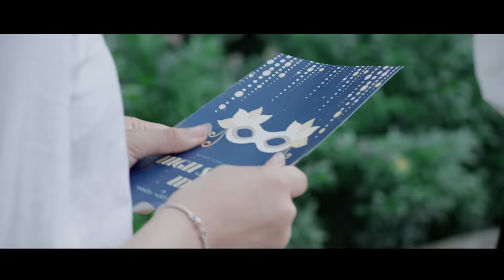Liliana Thần tượng Âm nhạc: Hành trình của 1 ngôi sao - Dưới Ánh Hào Quang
[Phim ca nhạc] Liliana: Hành trình của 1 ngôi sao - Garena Liên Quân Mobile
Gặp ngay Liliana thần tượng âm nhạc tại đây nhé:

Mỗi người đều là một ngôi sao nếu dám tự tin khẳng định bản thân mình. Khi chỉ lắng nghe âm nhạc và mặc kệ mọi lời dèm pha bôi nhọ, cô gái nhỏ bé Liliana thần tượng âm nhạc vẫn có thể tỏa sáng.

Anh em nào có câu chuyện tương tự để chia sẻ không? Hãy comment ở dưới video nhé

DƯỚI ÁNH HÀO QUANG

Trình bày: Ngân Hà
Sáng tác: Nhật Nguyễn và Bảo Trọng
Sản xuất: Filmciti

Phía sau lưng ta có ngàn mũi dao, quanh ta bao nhiêu lời dèm pha
Chân ta đi băng qua ngàn nỗi đau, đôi tay chơi vơi nơi vực sâu
Rồi họ vẫn đứng đó chê bai hả hê, miệng đời chua cay trên đường kia ta về
Và đầy những định kiến, dìm đam mê để ta vấp ngã nhưng họ chẳng thể

Pre chorus:
Và ta đã đứng lên từ nơi tối tăm, thắp lên ngọn đuốc ra khỏi nơi giam cầm
Vì còn trong ta hy vọng, hãy vững tin, đón lấy chiến thắng đang gọi tên

Chorus:
Lao lên lao lên như một chiến binh, quét sạch lời khen chê đầy quanh thân mình
Lao lên lao lên như một mũi tên, băng ngàn trùng khơi tới đỉnh cao tiến lên
Lao lên lao lên như một ánh sao băng, mang ngàn mơ ước tiếp bước khát vọng hằng mang
Để bước trên sân khấu này, chỉ còn mỗi ta với ánh hào quang

(Li - Lia - Liana)

Rap:
Xung quanh ta là bức tường, và trăm ngàn định kiến lời khen chê
Họ dò xét, hò hét, gào thét, phán xét và gạt hết đi khát vọng đam mê
Trăm lần tốt chẳng có một ai khen, một lần sai cả trăm người chỉ trích
Ta vẫn đứng hiên ngang xông lên, gạt đi bóng đêm bởi vì ta chẳng ngại một ai hết

Vung đôi tay phá tan mọi xiếng xích, vũ khí ta mang là đam mê mà ta thích
Khiên là tinh thần thép, vươn mình ta bước tiếp, khai hoả xung trận đập tan đi sự ghen ghét
Để khát vọng rực cháy ta còn đang mang, ta đem về chiến thắng nơi này sang trang
Và để bước trên sân khấu này, chỉ còn mình ta với ánh hào quang yeah

Garena Liên Quân Mobile và Học chơi Liên Quân là 2 kênh youtube chính thức của hội đồng Liên Quân, đồng thời là đơn vị duy nhất giữ bản quyền sản xuất toàn bộ nội dung game và giải đấu Liên Quân Mobile.